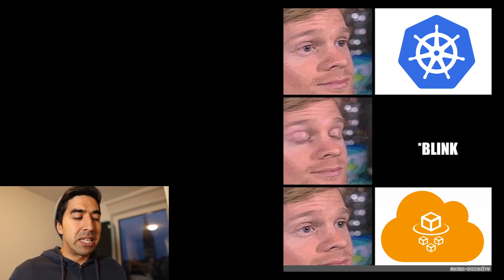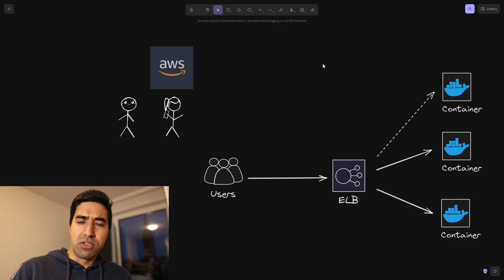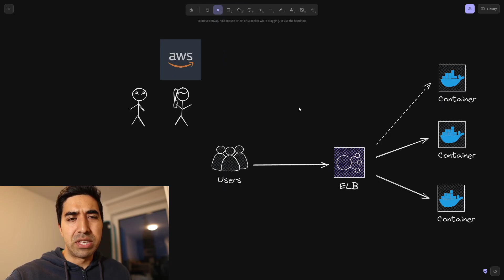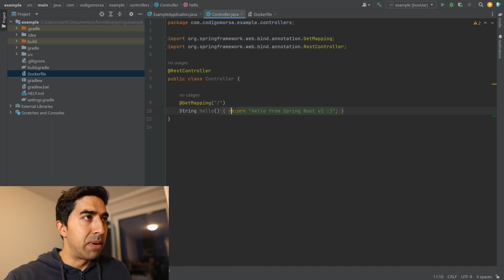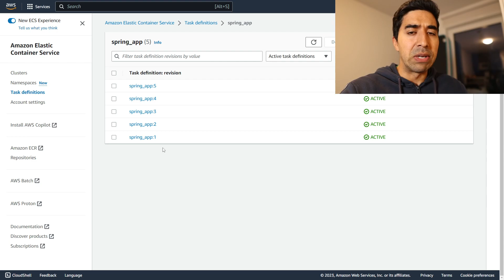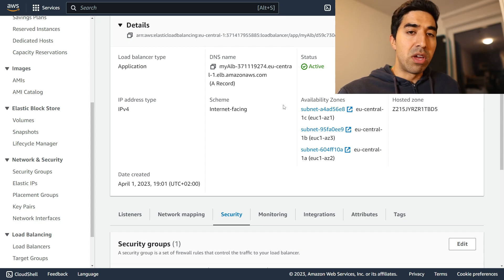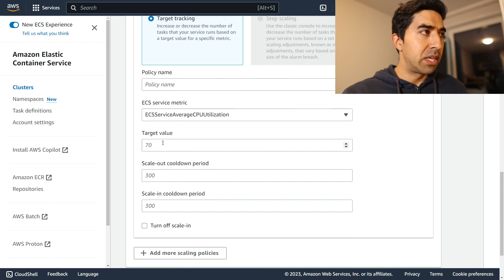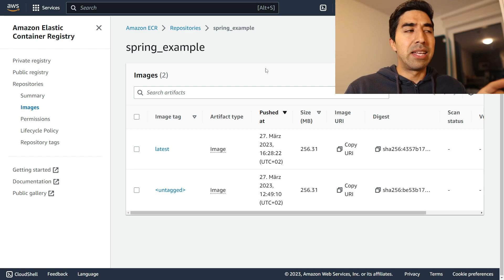Orquestrando contenedores facilito | AWS Fargate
0:00 Intro
1:22 Teoría
6:59 Práctica

Hola mi banda! Hoy veremos uno de los servicios más populares de AWS, estoy hablando de ECS Fargate. Nos permite orquestrar fácilmente contenedores, de manera que puedan escalar horizontalmente ante demanda elástica, por ejemplo. Kubernetes es una excelente herramienta pero puede ser demasiado complejo al momento de manejarla, requiere especialistas en el asunto.